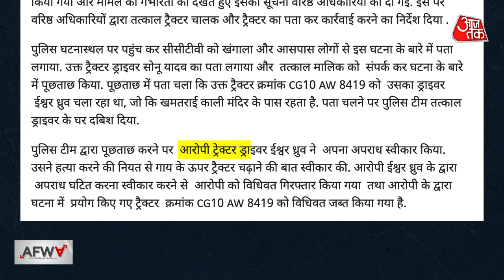Fact Check: Chhattisgarh में गाय के साथ क्रूरता का वीडियो सांप्रदायिक रंग देकर वायरल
Social Media पर एक गाय की हत्या का वीडियो वायरल हो रहा है, वीडियो को छत्तीसगढ़ का बताया जा रहा है साथ ही कहा जा रहा है कि जो ट्रैक्टर वाला ये कर रहा है वो मुस्लिम है. इस वीडियो की क्या है हकीकत देखिए इस रिपोर्ट में,